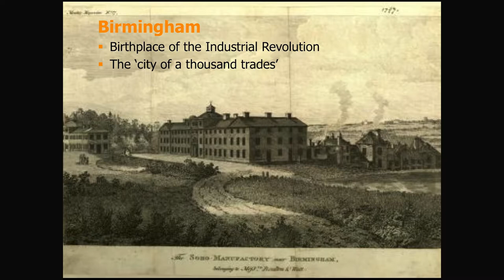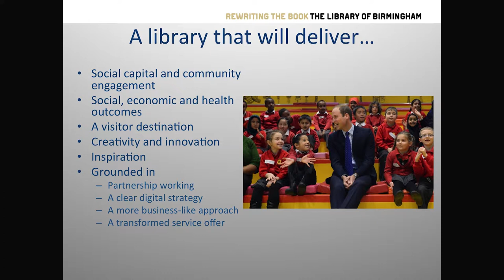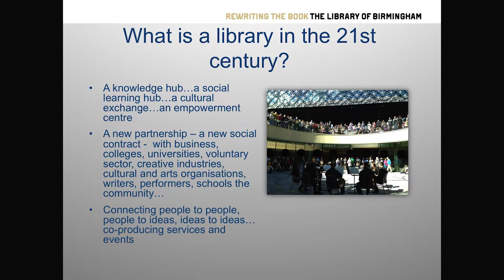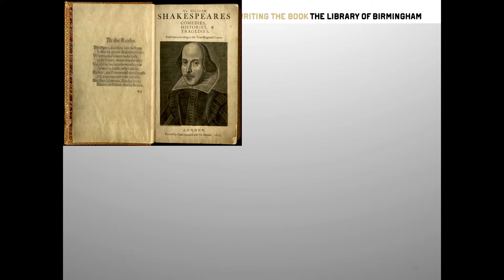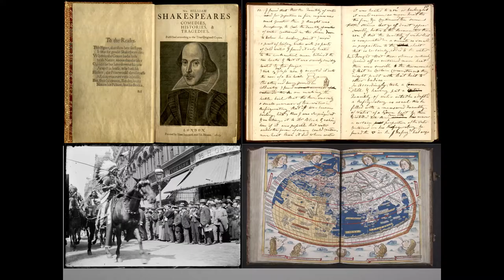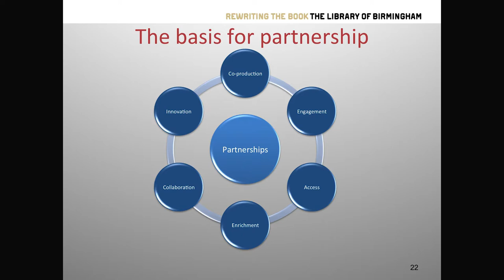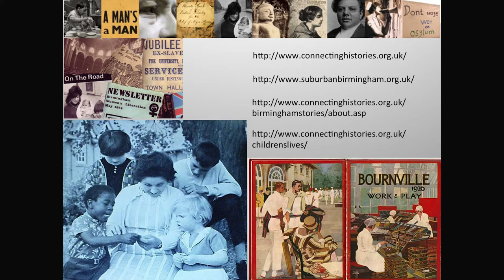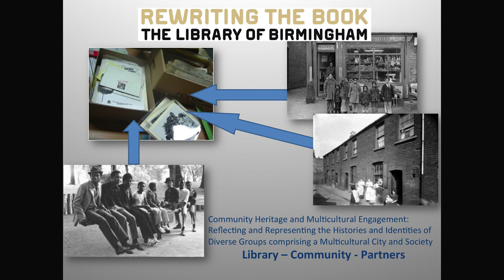Brian Gambles, Library of Birmingham | RLUK14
Brian Gambles is Director of the Library of Birmingham and Chief Executive of the LoB Development Trust.

Brian's presentation provided an introduction to the Library of Birmingham, it's facilities, collections and services.